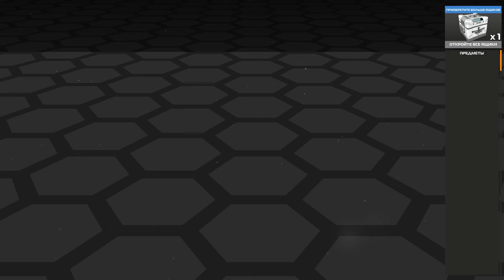Robocraft. Road to 3000 MMR. Negotiations chatting - a guarantee of defeat.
Переговоры в чате - гарантия поражения.